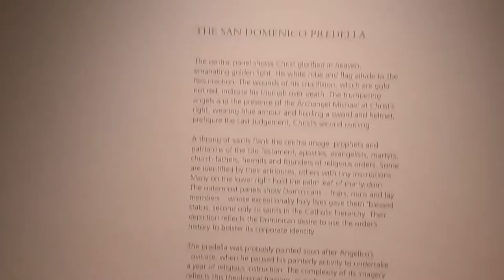2022 09 13 ore 12 42 15 Londra 3 (London city - The National Gallery)